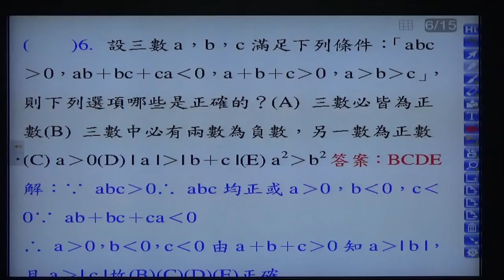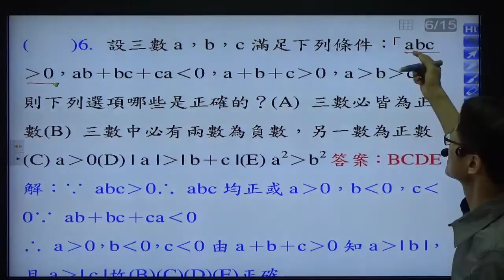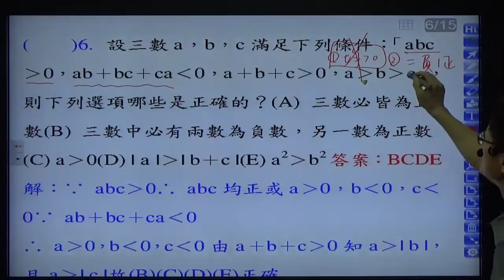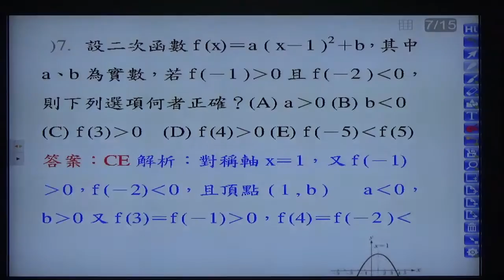B1--1-1---模擬考---題目6---整數大小的判斷